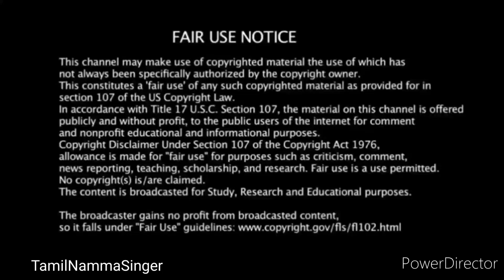சூப்பர் சிங்கர் டாப் 10 போட்டி Super singer junior Top 10 contestant prohitha songs meghana episode